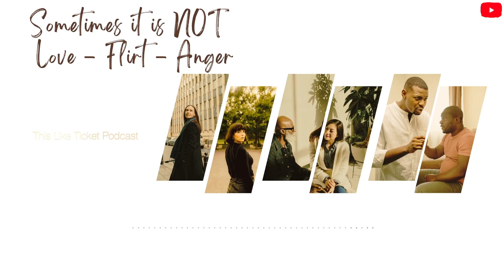Sometimes it is NOT Love - Flirting - Anger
Attention is not always Love.
Kindness is not Flirting.
Silence is not always Anger.

Find the reasons in this episode.